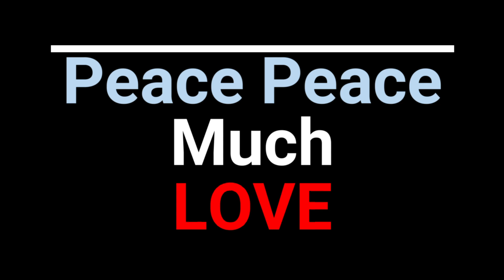THE END OF TOMOE! || Ghost of Tsushima [24]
We are thick in Act III of Ghost.

First we get the fam back together

We finally wrap up all of the story points.

First up...Ishikawa. Let's make TOMOE PAY!
-Rooster